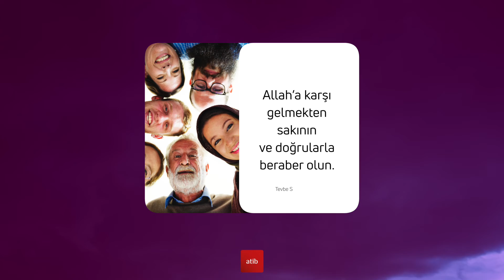Cumamız Mübarek Olsun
Ey iman edenler!
Allah’a karşı gelmekten sakının
ve doğrularla beraber olun.

Tevbe Sûresi, 9/119